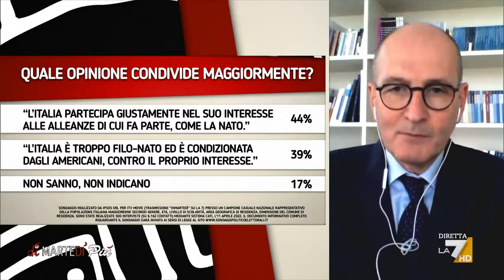Guerra in Ucraina: il 62% è favorevole al dialogo con la Russia di Putin (sondaggio Pagnoncelli)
Il sondaggio di Nando Pagnoncelli sulla guerra in Ucraina